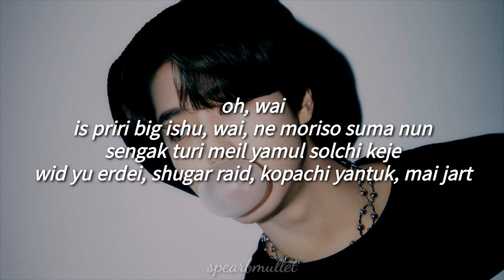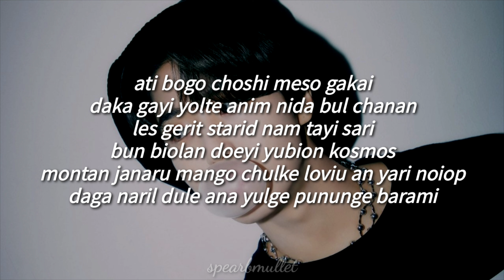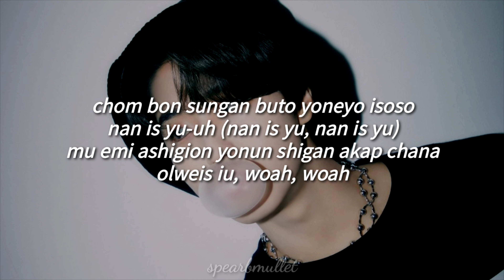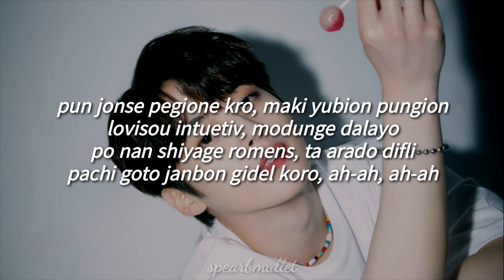Want So Bad - Lee Know & Han (Stray Kids) (Fácil Pronunciación/ Letra Fácil)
[LEE KNOW]

muntu, noril saran jage dueso (jage dueso)
azink isou suit, ma beibe
amu ildo sone an yapioso
oh, wai

[HAN]

is priri big ishu, wai, ne moriso suma nun

[LEE KNOW]

sengak turi meil yamul solchi keje

[HAN]

wid yu erdei, shugar raid, kopachi yantuk, mai jart

[LEE KNOW]

nado mole turo onbome kasum solege orota
bun jonse pegionе kro maki, yubion pungion
lovisou intuetiv, modunge dalayo
po nan shiyage romens, ta arado difli
bachi goto janbon gidel koro, ah-ah, ah-ah
yon bubon dutan yan mionin dedo yaku orume
isukchi ana, nou is pein barai rili wont sou bad

[HAN]

(oh yeah)
yego piondo obshi yinen doenin drama
mio ponigo ban bokeso yesen jailait
wiro gata arero sum tolio roler koster
raid kom klouser tala uriman tak
buto isum loko anpion tuk-tak
milgo dangi daga shilsu amion chonbu kuna
ati bogo choshi meso gakai
daka gayi yolte anim nida bul chanan
les gerit starid, nam tayi sari
bun biolan doeyi yubion kosmos
montan janaru mango chulke, loviu an yari noiop daga
naril dule ana yulge pununge barami
yo nunyi sole misho nunyi
onuse kiriu nuna nulomo chogi uyu yei
bu dunkio ango sei igo chuk woneso
gieso poti dagan mot potigo ama nan toyo

[LEE KNOW]

pun jonse pegionе kro maki, yubion pungion
pachi goto janbon gidel koro, ah-ah, ah-ah

[HAN]

chom bon sungan buto yoneyo isoso
nan is yu-uh (nan is yu, nan is yu)
mu emi ashigion yonun shigan

[HAN & LEE KNOW]

akap chana

[LEE KNOW]